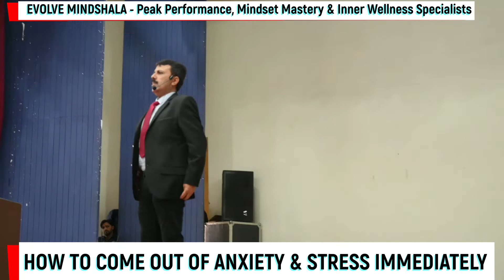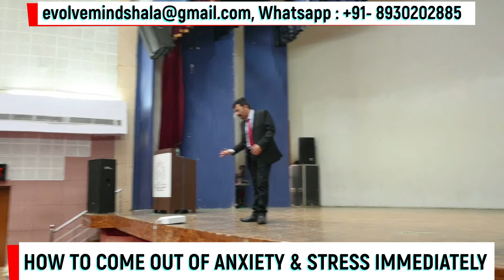सीखें ANXIETY और STRESS से तुरंत बाहर आने का आसान और जबरदस्त तरीका | OMESH HANDA | [in Hindi]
Do Watch this video to learn a very easy, powerful and effective technique to come out of your Anxiety, Stress, Sadness, Worry, Tension, Low Feeling or Negativity immediately.
This technique will help you a lot to come out of your negative thinking.

We are International Trainers & Consultants, Transformational Leaders, Peak Performance Specialists, Mindset Mastery Experts, Stress Management Consultants, Emotional & Mental Wellness Experts and Healers.

We are on a mission to bring major positive transformation in lives of people all around the world.

We conduct live seminars, sessions, workshops, trainings, one to one coachings, consultations, counselings, mentoring, online courses, webinars etc.

We will be happy to connect with you.

LEARN, EVOLVE & GROW with us.